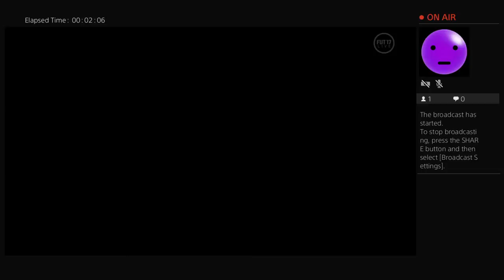Rud the Spud VS Fifa BS